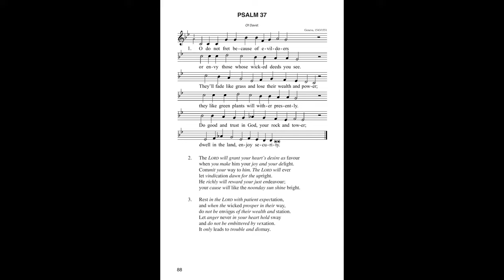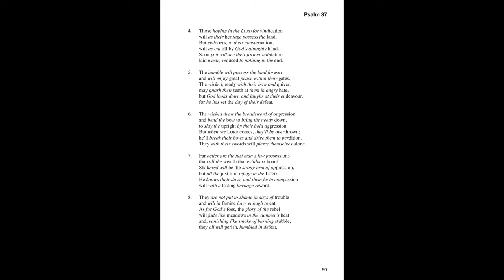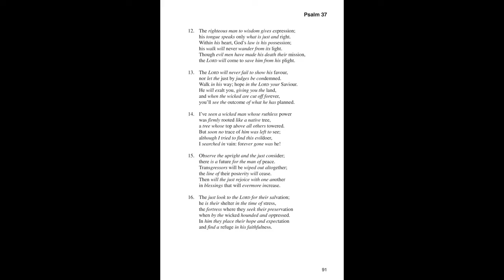✟ 讚美詩 詩篇 第三十七篇 • 義人和惡人的結局 ✟ | 日內瓦詩篇 Genevan Psalter 37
詩篇/聖詠集

1不要為作惡的心懷不平，
也不要向那行不義的生出嫉妒。
2因為他們如草快被割下，
又如青菜快要枯幹。

3你當倚靠耶和華而行善，
住在地上，以他的信實為糧；
4又要以耶和華為樂，
他就將你心裏所求的賜給你。

5當將你的事交托耶和華，
並倚靠他，他就必成全。
6他要使你的公義如光發出，
使你的公平明如正午。

7你當默然倚靠耶和華，耐性等候他；
不要因那道路通達的和那惡謀成就的心懷不平。

8當止住怒氣，離棄忿怒；
不要心懷不平，以致作惡。
9因為作惡的必被剪除；
惟有等候耶和華的必承受地土。

10還有片時，惡人要歸於無有；
你就是細察他的住處也要歸於無有。
11但謙卑人必承受地土，
以豐盛的平安為樂。

12惡人設謀害義人，
又向他咬牙。
13主要笑他，
因見他受罰的日子將要來到。

14惡人已經弓上弦，刀出鞘，
要打倒困苦窮乏的人，
要殺害行動正直的人。
15他們的刀必刺入自己的心；
他們的弓必被折斷。

16一個義人所有的雖少，
強過許多惡人的富余。
17因為惡人的膀臂必被折斷；
但耶和華是扶持義人。

18耶和華知道完全人的日子；
他們的產業要存到永遠。
19他們在急難的時候不致羞愧，
在饑荒的日子必得飽足。

20惡人卻要滅亡。
耶和華的仇敵要像羊羔的脂油（或作「像草地的華美」）；
他們要消滅，要如煙消滅。

21惡人借貸而不償還；
義人卻恩待人，並且施舍。
22蒙耶和華賜福的必承受地土；
被他咒詛的必被剪除。

23義人的腳步被耶和華立定；
他的道路，耶和華也喜愛。
24他雖失腳也不至全身仆倒，
因為耶和華用手攙扶他（或作「攙扶他的手」）。

25我從前年幼，現在年老，
卻未見過義人被棄，
也未見過他的後裔討飯。
26他終日恩待人，借給人；
他的後裔也蒙福！

27你當離惡行善，
就可永遠安居。
28因為，耶和華喜愛公平，
不撇棄他的聖民；
他們永蒙保佑，
但惡人的後裔必被剪除。
29義人必承受地土，
永居其上。

30義人的口談論智慧；
他的舌頭講說公平。
31　神的律法在他心裏；
他的腳總不滑跌。

32惡人窺探義人，
想要殺他。
33耶和華必不撇他在惡人手中；
當審判的時候，也不定他的罪。

34你當等候耶和華，遵守他的道，
他就擡舉你，使你承受地土；
惡人被剪除的時候，你必看見。

35我見過惡人大有勢力，
好像一棵青翠樹在本土生發。
36有人從那裏經過，不料，他沒有了；
我也尋找他，卻尋不著。

37你要細察那完全人，觀看那正直人，
因為和平人有好結局。
38至於犯法的人，必一同滅絕；
惡人終必剪除。

39但義人得救是由於耶和華；
他在患難時作他們的營寨。
40耶和華幫助他們，解救他們；
他解救他們脫離惡人，把他們救出來，
因為他們投靠他。

「音頻版權屬MyYearsWithEarlyMusic所有，感謝分享！」
Accompaniment Source: MyYearsWithEarlyMusic
Lyric Source: Book of Praise(Anglo-Genevan Psalter - Authorized Provisional Version)

《日內瓦詩篇》也稱為雨格諾詩人，是法語格律詩篇，在約翰·加爾文的監督下創建，供十六世紀的日內瓦市歸正教堂進行禮儀使用。《日內瓦詩篇》奠定了新教教會音樂的典範。

當時《日內瓦詩篇》不但帶給無數人屬靈上極為深遠的影響，亦成了加爾文宗迅速在歐洲蔓延的一個重要因素。許多國家紛紛將它翻譯成自己的語言。例如荷蘭（1566出版， Peter Datheen翻譯），德國（1565出版，Ambrosius Lobwasser 翻譯）與匈牙利 (1948出版) 等 。